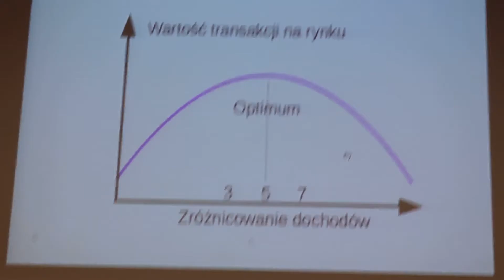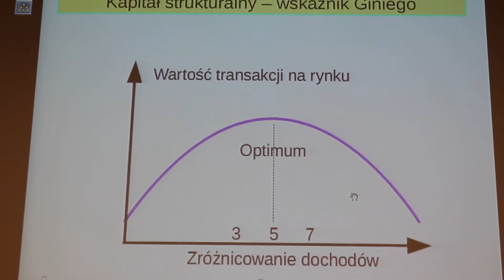3z31 Józef Kamycki Dysproporcje w dochodach - trzeba znaleźć optimum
3z31 Józef Kamycki Dysproporcje w dochodach trzeba znaleźć optimum. W dniu 14 stycznia 2017 roku w Krakowie, odbyło się spotkanie zorganizowane przez konfederatów KORREUSa (Konfederacja na Rzecz Reform Ustrojowych) oraz członków AKO (Akademicki Klub Obywatelski). Dyskutowano na temat podatków, architektury monetarnej i gospodarki. Spotkanie można zaliczyć do bardzo udanych. Być może położony został kamień węgielny pod nową jakość dyskusji merytorycznych na tematy gospodarcze Polski.  Przyszłość pokaże czy nadszedł w końcu właściwy czas na poważne dyskusje ponad podziałami politycznymi w celu wypracowania korzystnych dla naszego kraju i dla nas wszystkich rozwiązań. Przygotowania do następnych spotkań w Krakowie są w toku.